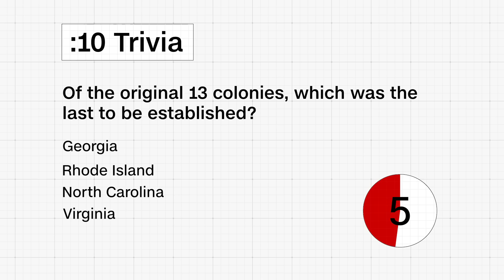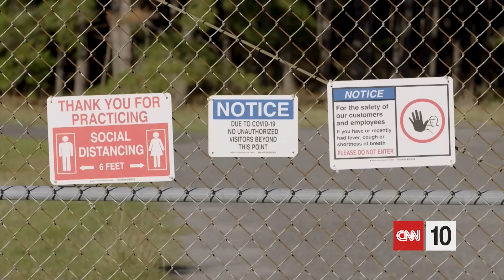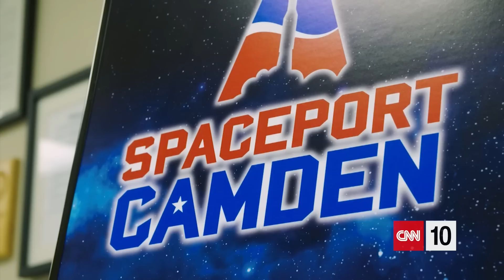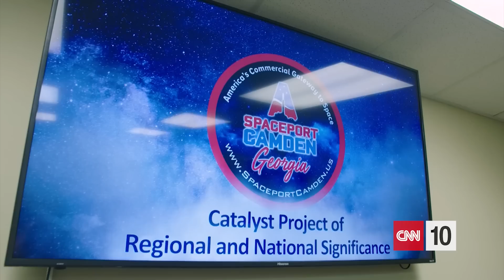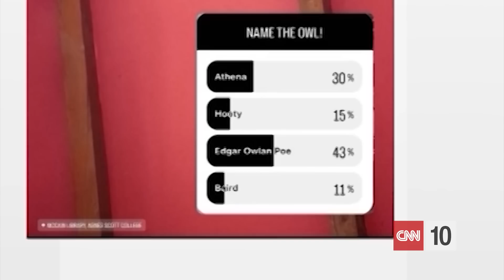The Great Spaceport Debate | February 14, 2023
Today on CNN 10, we’re highlighting the latest in a saga of mystery objects shot down across the skies of North America. We’re looking at how these mystery objects stayed afloat and where they’re coming from. The latest objects caught over the U.S. and Canadian airspace were discovered only days after a suspected spy balloon from China was shot down off the coast of South Carolina last week. Then, up next, continuing with our aerospace theme, a debate over whether a spaceport should operate out of a previously undisturbed area in Georgia. And the latest on a lost owl that effectively shut down a college library after it made the inside of the building its home.